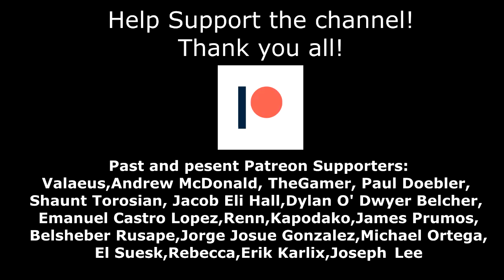Four Swords Misadventures 11 (scene 2 of 4)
Scene  2 of 4
Cast:
Green .HadoukenDude
Red. SpikeDaPenguin
Blue. TheAnimeFreak
Purple. Belsheber Rusape
Zelda. Rina-Chan (Kira Buckland)
Shopkeeper. LordYakumo

I thow it's been a whils since the last scene, been experiencing technical difficulties with my internet connection a few months back which kind of halted development.  I'm trying to get back on track of things now.  This channel is NOT DEAD!